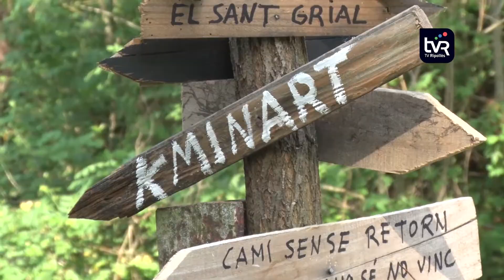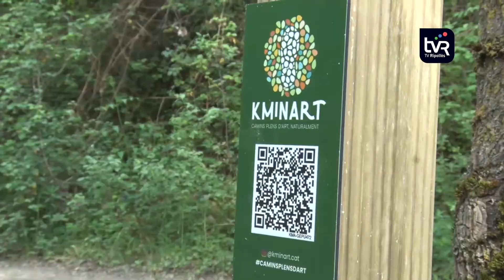Presentació de la primera edició del KminArt al Ripollès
Aquest dimecres s’ha presentat oficialment la primera edició del KminArt, el projecte que combina natura i art als entorns del Ripollès. La iniciativa l’ha tirat endavant la cooperativa que porta el mateix nom i que ha aprofitat l’aturada social derivada de la pandèmia per fer realitat una idea que feia anys que tenien pensada. L’objectiu és múltiple i passa per donar valor a l’entorn natural i al talent de proximitat.